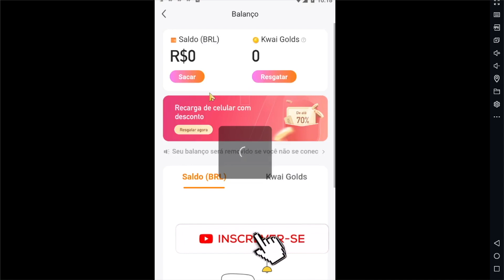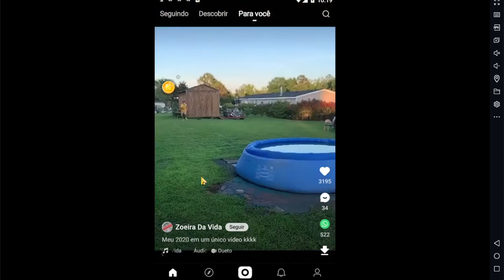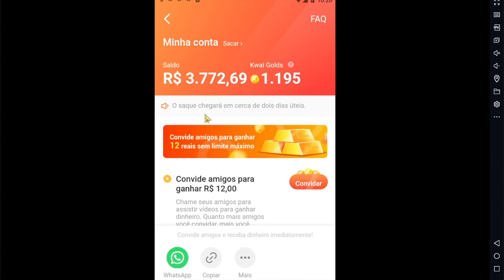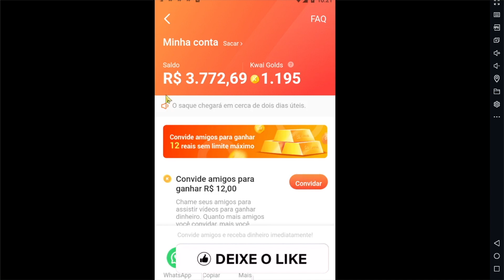Como GANHAR DINHEIRO no KWAI de FORMA RÁPIDA | NOVA PROMOÇÃO do KWAI [TEMPO LIMITADO]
⚠️ USE O CÓDIGO:  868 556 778⚠️